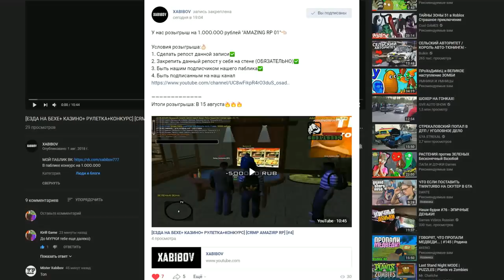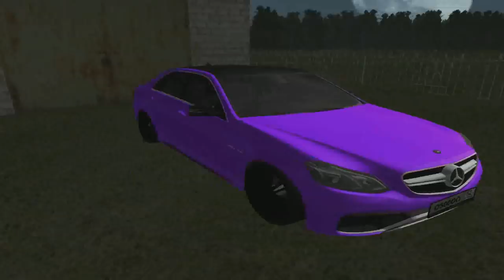🔥CRMP Amazing RolePlay - ОБЗОР НОВОГО МОД-ПАКА V3.0 | Я ПРОСТО В ШОКЕ | ВЫ ДОЛЖНЫ ЭТО ВИДЕТЬ!#1011